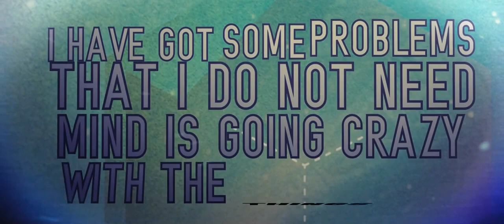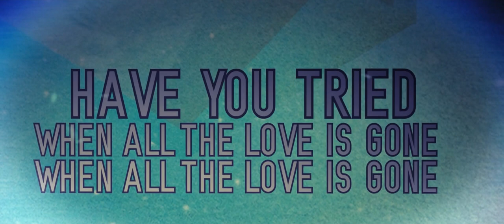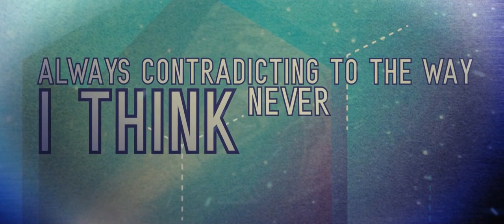GABRIEL THE MARINE - Honest (Lyric Video)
From the new EP "Stars Collecting"